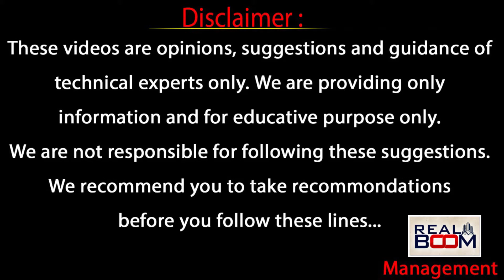Gated Community | Vasu Sri Infra Projects Kompally, Gandi Maisamma Latest Udpates | Real Boom